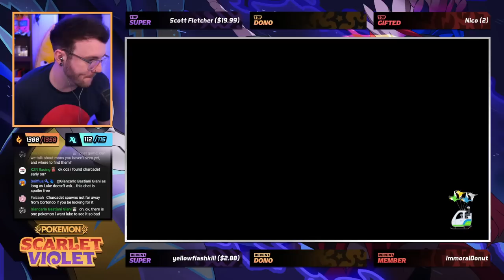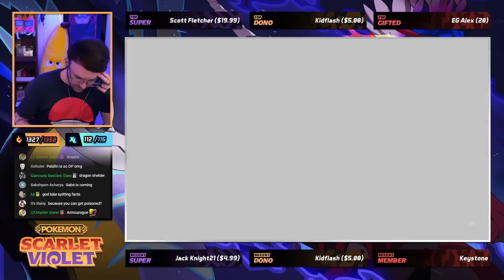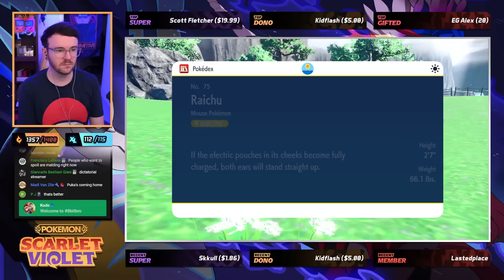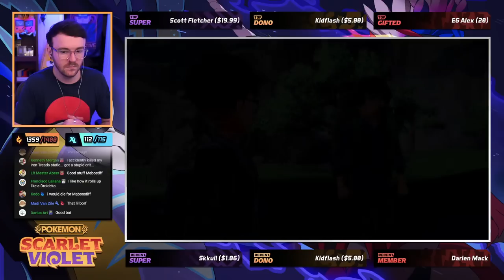Pokémon Scarlet & Pokémon Violet • FULL GAMEPLAY STREAM! • 04 • FINALE?